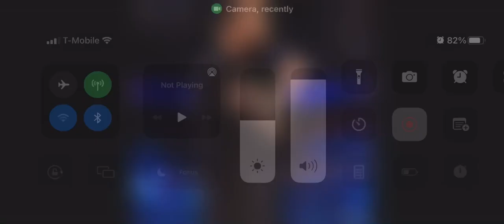March 24, 2022